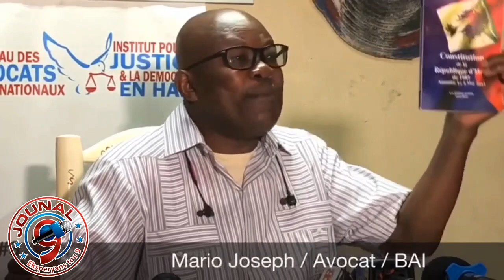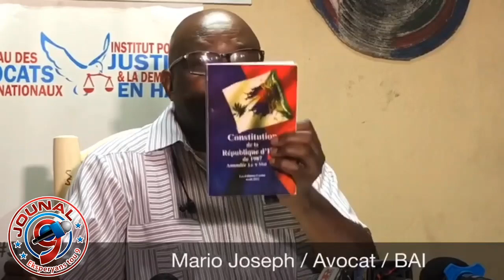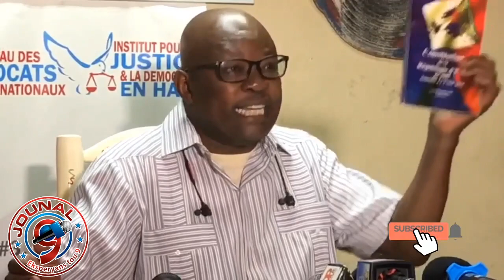BAI denonse Pouvwa Jovenel ki bay yon konpayi etranje aksè pou vin fabrike ak vann ZAM andedan peyia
Yon konpayi etranje jwenn akse nan men pouvwa  Jovenel la pou vin fabrike epi vann zam andedan peyi a .BAI / denonse sa.

Jouna9#HaiianNews# LiveJounal#LiveNews